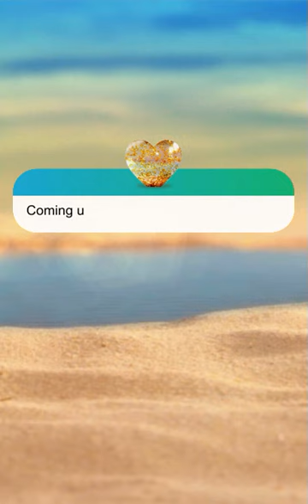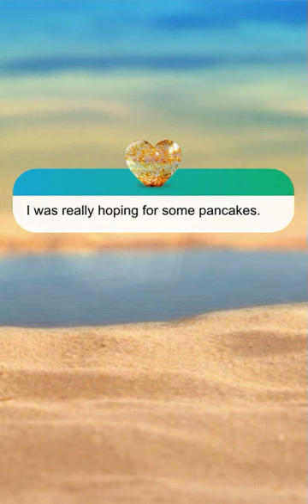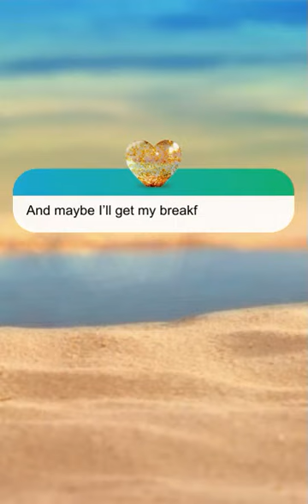Love Island The Game: Season 3, Day 7 (pt.1) (Bottomless Brunch) [Yasmin's route]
About this episode: It's the morning after the big recoupling, and it's still got the whole Villa talking...